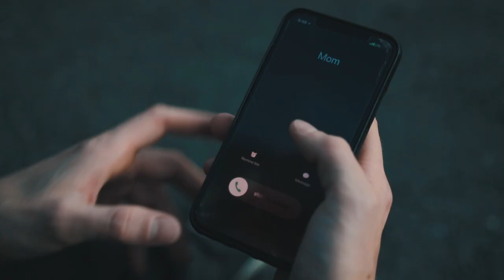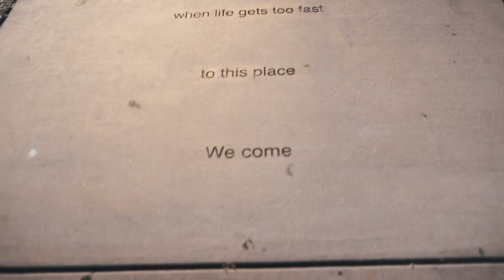Kenneth Goodrich | GO ft. Ronnie D King (Music Video)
Beat by Yondo | @whoisyondo
Directed & Visuals by Garrett Anderson | @vitavisuals
Mix/Recorded/Mastered by Kenneth Goodrich | @kenn.goodrich

[Who is Clever?]
We are an independent label, lifestyle brand, and marketing agency.